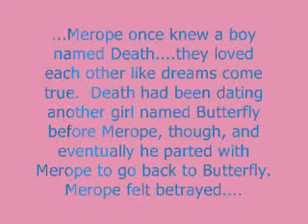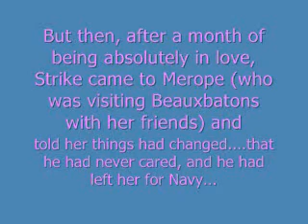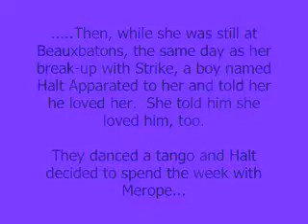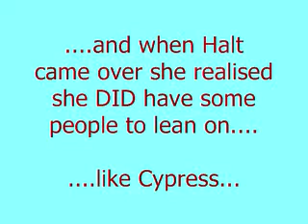Merope Riddle - A Video Biography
Merope Riddle is a roleplay character I use on Pottermore.  In general, she has a much more in-depth history than this, which I will be sure to post a video of later.

Pottermore people, comment with your username and nickname and I'll be happy to talk, duel, and add with you on Pottemore.

I am BladeLeviosa207, and you could see me roleplaying as one of the following:

~Merope - a Slytherin girl with long, silvery blonde hair.  She has had 3 boyfriends, and is a 5th year.  She's touchy about breaking up.

~Shine - a clumsy Slytherin first year who thinks of Fox as an older sister.  She is Vine's biggest fan but has a crush on James.

~Blade - a rather annoying third year who uses Love Potions to make girls fall in love with him.  He likes to label himself as a 'Junior Lockhart', and picks victims of his Potion like Dawn and Flora.

NONE OF THE ABOVE IS MY PROPERTY.  THE PICTURES, AUDIO, AND WINDOWS MOVIE MAKER DO NOT BELONG TO ME.  But I DO own the video itself, the text, and the set-up.